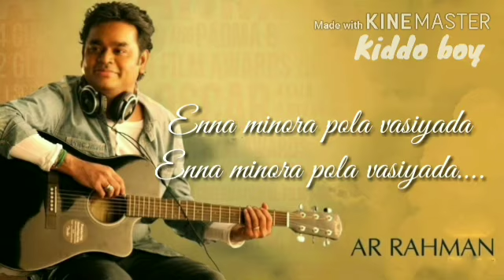LOVE Whatsapp status tamil